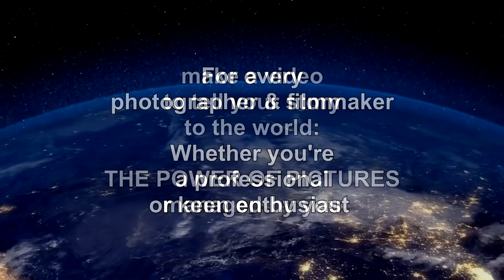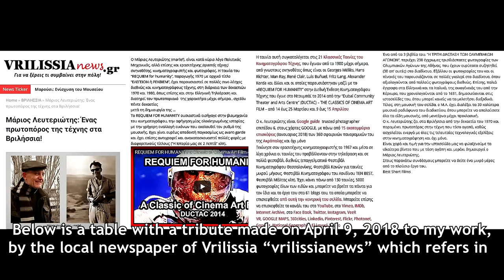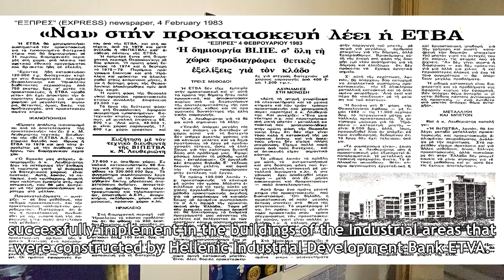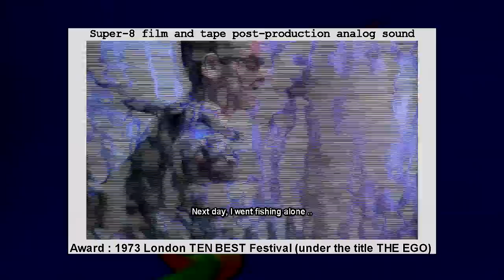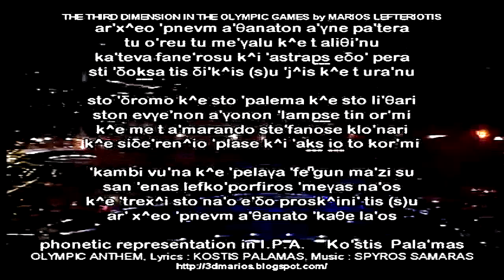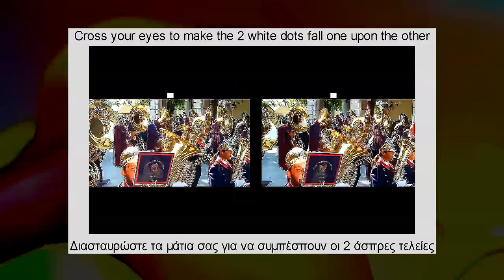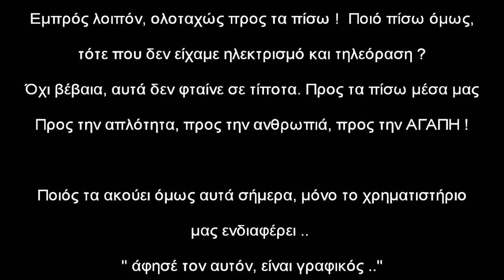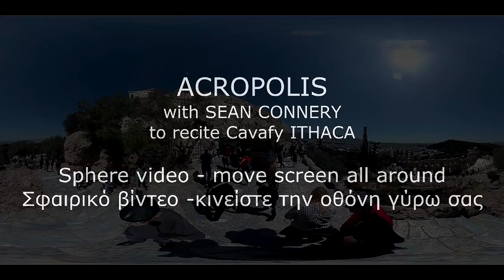My story as a filmmaker and photographer - Marios Lefteriotis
Go on, do it : “THE POWER OF PICTURES” managed by YOU !
For every filmmaker and photographer, whether you are a professional or keen enthusiast. Let the press and festivals tell your story.  You just organize home a solo exhibition of what they have said, from time to time, about your films and photos. Then, shoot a video to present your exhibition, as well as,  show short trailers of your most popular movies and some of your best photos. Finally do not forget to give instructions on how we could find you online and learn everything about you and your  work. Go on, do it, use your free time, staying home, these coronavirus days..
Watch this video to see how you can manage the whole procedure.

Links to 40 movies by Marios Lefteriotis
1.THE HOBBY (1967) 0:01:16
2. CORFU THE ISLAND OF NAFSICA (1968) 0:02:36
3. DIASPASI - SEPARATION (1969) 0:03:50
4. REQUIEM FOR HUMANITY (1970) 0:05:12
5. CORFU (1972) 0:06:44
6. DEMOLITION (1986) 0:11:15
7. A RIGHT FOR LIVE (1986) 0:13:21
8. TV MANIA (1986) 0:14:57
9. SANTORINI (1988) 0:16:30
10. A PARTY FROM EPIRUS (1999) 0:18:19
11. MAKE MOVIES WITHOUT CAMERA (2002) 0:20:07
12. EIKASTIKO (2003) 0:21:24
13. GRIGORIS KAPSALIS -- Festival ECHOS OF ZAGORI (2003) 0:22:48
14. EARTH ZERO HOUR (2005) 0:24:32
15. ATHENS 2004 OLYMPICS -- THE CHRONICLE OF THE GAMES (2006) 0:26:20
16. ATHENS 2004 OLYMPIC GAMES photos by marlef (2006) 0:28:01
17. OLYMPIC ANTHEM Learn how to sing it in Greek (2008) 0:29:46
18. ATHENS OLYMPICS in 3D ANAGLYPH (2008) 0:31:34
19. FINGERPRINTS The photographic work of marlef (Marios Lefteriotis) (2009) 0:33:20
20. BEST MUSIC (2009) 0:35:06
21. LOVE - AGAPI (2010) 0:36:54
22. EASTER IN CORFU TOWN (2011) 0:38:52
23. 3D ANAGLYPH - EASTER IN CORFU TOWN (2011) 0:41:05
24. 3D -  EASTER IN CORFU TOWN (2011) 0:43:14
25. 3D WITHOUT GLASSES - EASTER IN CORFU TOWN (2011) 0:45:24
26. SAINT EFTHIMIOS CHOIR (2011) 0:47:35
27. ATHENS 2004 OLYMPICS (2005) 0:49:46
28. ARCHBISHOP CHRISTODOULOS (2012) 0:51:56
29. CORFU FOR EVER (2012) 0:54:07
30. 3D ANAGLYPH - CORFU FOR EVER (2012) 0:56:20
31. 3D - CORFU FOR EVER (2012) 0:58:32
32. ATHANOS' HOUSE 1:02:34
40. ABSTRACT ART PAINTINGS (2013) 1:04:23

Marios Lefteriotis